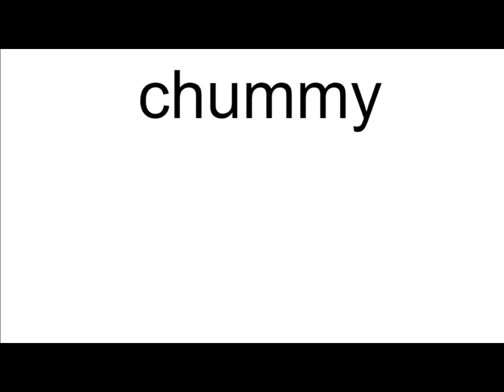chummy meaning | Vocabulary for Kids | Children's Dictionary | Learn English Vocabulary